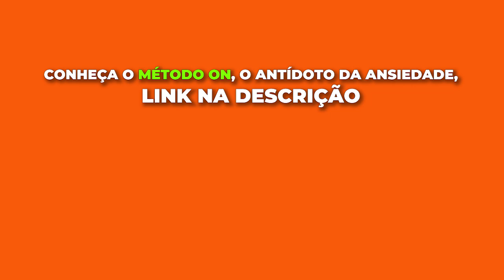SUAS CRENÇAS INFLUENCIAM A GANHAR DINHEIRO NO DAY TRADE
Saber se uma crença que você tem é limitante ou não influencia totalmente nos seus resultados no Day Trade e se você vai ganhar ou não dinheiro nesse mercado.

Nesse trecho do Break do Gain eu trouxe a chave para que você consiga reescrever essas crenças e prosperar no Day Trade.

Comente se você já identificou se possui crenças limitantes que te atrapalham a ganhar dinheiro no day trade.

O Método On, o Antídoto da Ansiedade está com vagas abertas!